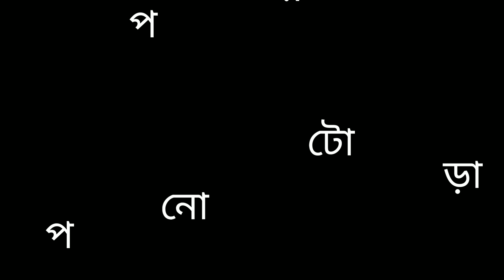গাছের বিয়ের vlog । tree marriage । west bengal | Sanjay roy vines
গাছের বিয়ে শুনলে অবাক লাগে | কিন্তু এটা অবাস্তব মনে হলো এটাই বাস্তব | যদি বিশ্বাস না হয় তাহলে ভিডিওটা পুরো দেখে নাও | তাহলে বিশ্বাস হয়ে যাবে |